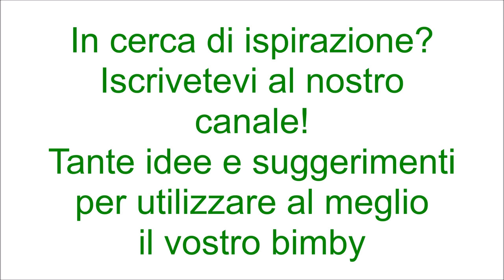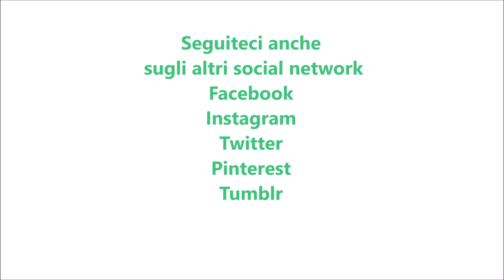Maionese vegana alla paprika per bimby TM6 TM5 TM31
Ingredienti:
100 g di latte di soia a temperatura ambiente
200 g di olio di semi di girasole
1 pizzico di paprika
7 g di succo di limone
1 pizzico di sale
1 pizzico di curcuma
7 g di senape